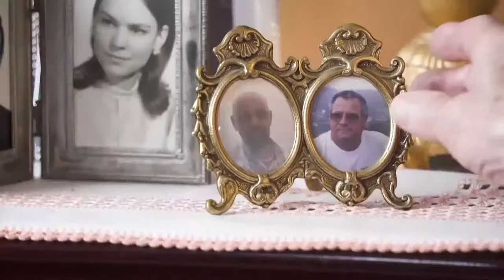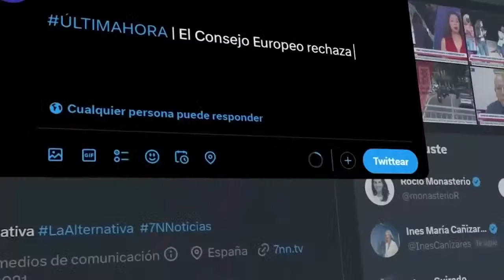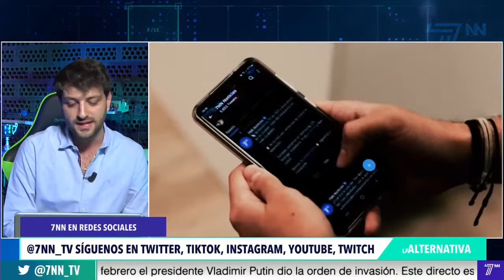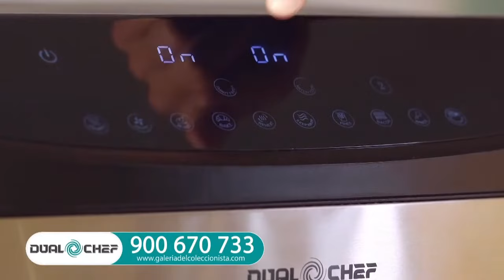'El Mediador' lo cuenta todo, La Alternativa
¿Qué diputados acompañaban al 'Tito Berni' a sus juergas con dr0gas y pr0stitutas?